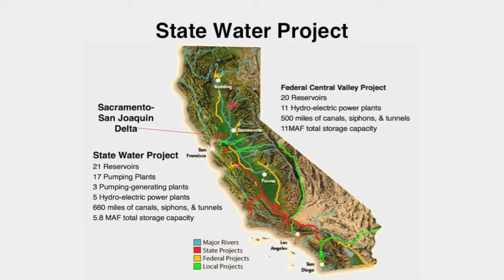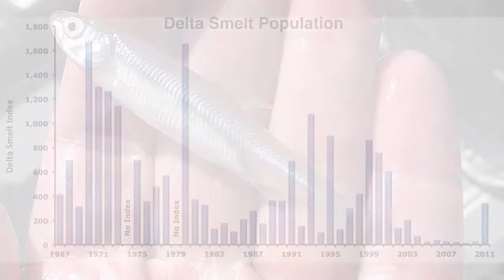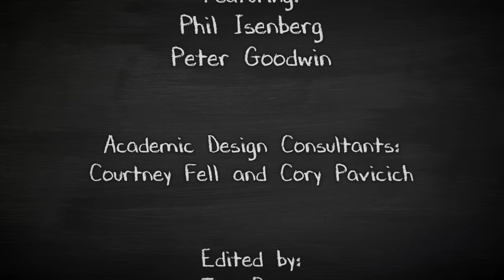Science, Management, and Reality: The Story of the California Bay Delta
Guest lecture by Peter Goodwin and Phil Isenberg, Delta Stewardship Council